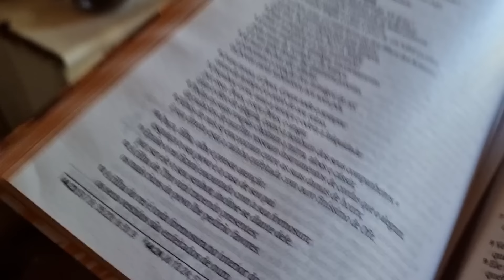PAI DE 4 FILHOS TOMA DECISÃO SOBRE A VINDA DA EX MULHER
Seu Francivaldo decidiu. Agora vamos aguardar os próximos andamentos deste caso.